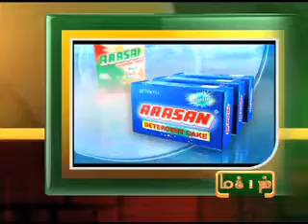25TH-MAY-2012 9AM MANI NEWS.mp4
25TH-MAY-2012 9AM Headlines on makkal tv